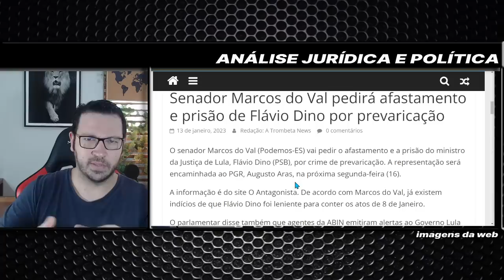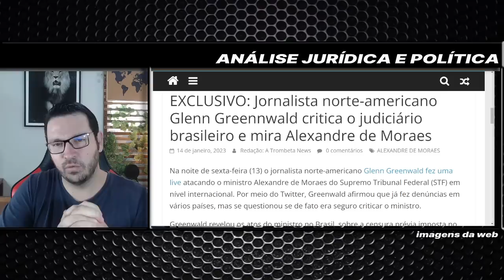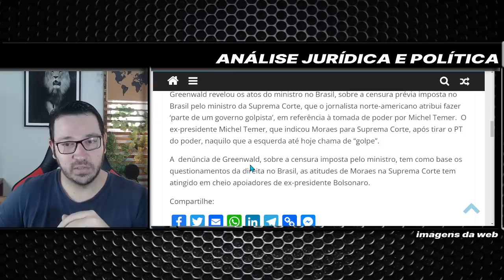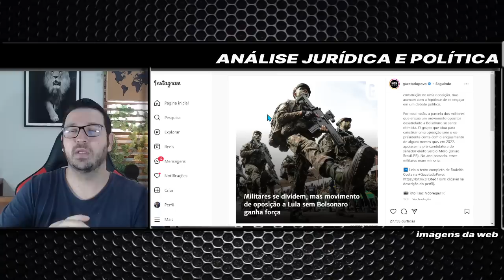MILITARES EM CONFLITO COM LULA!! DEFESA VEIO DE ONDE MENOS SE ESPERAVA! RACHA NO GOVERNO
LULA, BOLSONARO, ALEXANDRE DE MORAES, XANDÃO, NINE, NOVE, DEDOS, BARBA, BOLSONARISTA, PETISTA, POLÍTICA, ESQUERDA, DIREITA, ANÁLISE POLÍTICA.